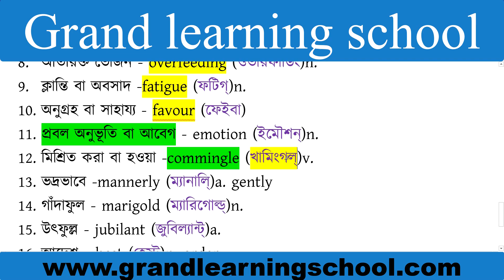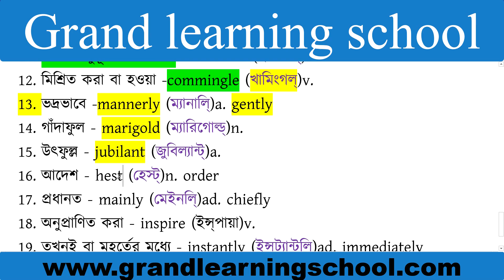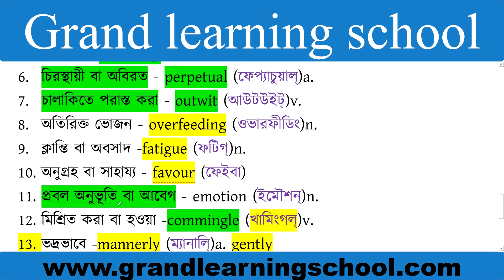Bangla to English Vocabulary - Day 20 | Daily Use English Words With Meaning | Grand Learning School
Welcome to grand learning school. We provide english learning educational topic for our audience .

প্রতিদিন সন্ধ্যা ৭.১০(বাংলাদেশ) এবং ৬.৪০ (ভারত) এ সময়  একটি ভিডিও পাবেন ।। আমরা প্রতিদিন ২০ টি করে English Vocabulary শিখব ।।
তাহলে ১ মাস বা ৩০ দিনে শিখব - ২০*৩০= ৬০০ Vocabulary ।। আর বছরে ৩৬৫* ২০ =  ৭৩০০ টি শব্দ।। আমাদের সাথে থাকুন প্রতিদিন Vocabulary শিখুন।

Bangla to English Vocabulary Course : english vocabulary with bengali meaning-

Bangla to English vocabulary, Bangla to English sentence etc are the main topic of us.

We create this type of video just to ensure Bangla to English speaking course, English speaking course in Bengali, how to learn English, how to learn English for beginners etc answer these types of questions.